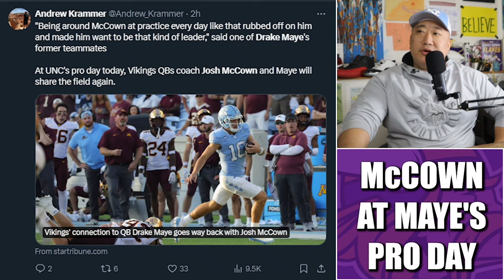Vikings QB Coach Josh McCown Will Be at Drake Maye's Pro Day (Duh)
Minnesota Vikings QB coach Josh McCown will reportedly be at North Carolina QB Drake Maye's Pro Day. McCown coached Maye in high school. Dunno if that's been reported.